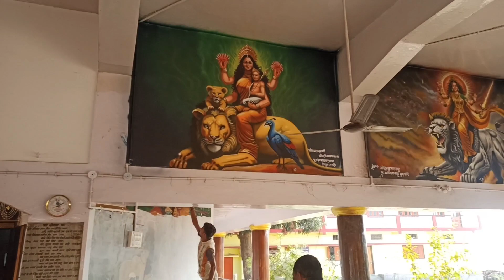शीतला मंदिर सिहावा दर्शन ‌|| sitla mata mandir sihawa darshan ‌